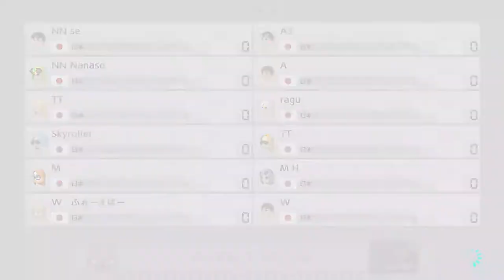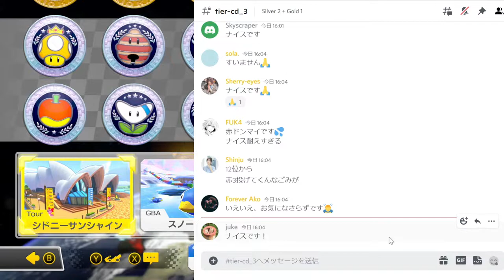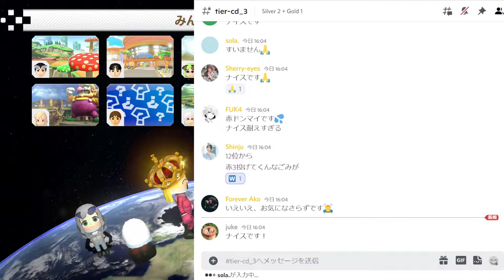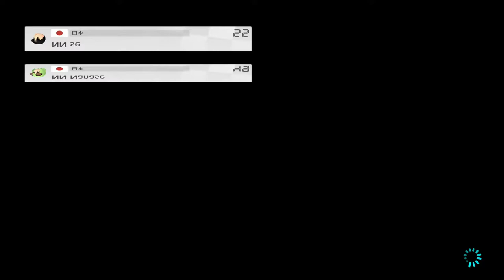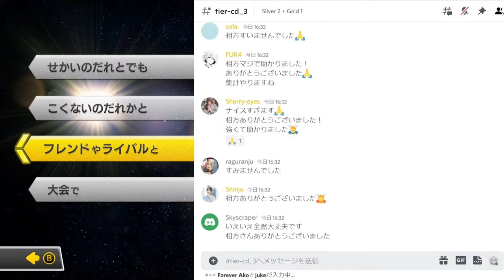MK8DX 150cc Lounge tier-cd 2v2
Team 1: Sherry-eyes, FUK4 (MMR: 6721)
Team 2: sola., Forever Ako (MMR: 6404)
Team 3: Skyscraper, 3cm (MMR: 6183)
Team 4: raguranju, Shinju (MMR: 5913)
Team 5: seikoo, Nanase (MMR: 5896)
Team 6: juke, Hepca (MMR: 5507)